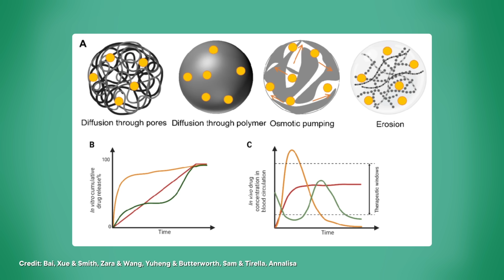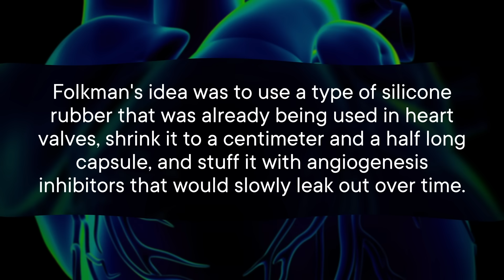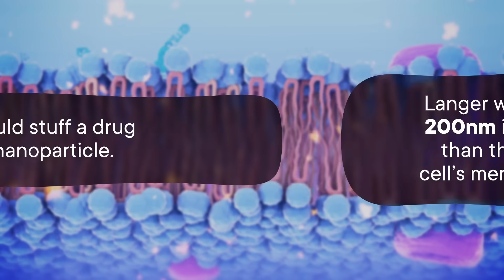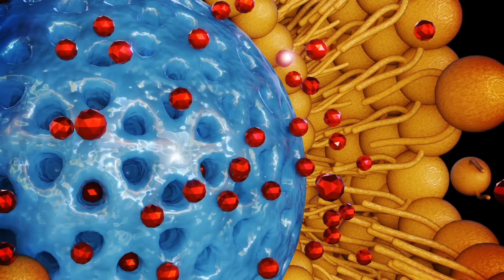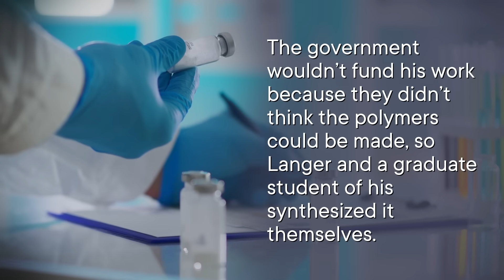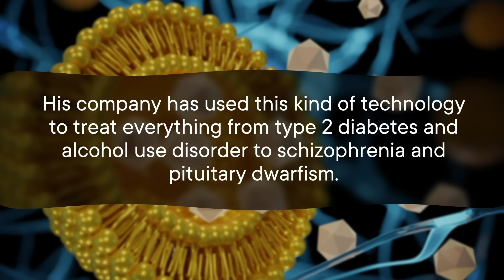The Wild Science Behind Extended Release Medications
And thank you again to The Kavli Prize for supporting this episode. The Kavli Prize in Nanoscience is awarded for outstanding achievement in the science and application of the unique physical, chemical and biological properties of atomic, molecular, macromolecular, and cellular structures and systems that are manifest in the nanometer scale. To learn more about Dr. Robert Langer, you can visit his

Inventing cutting edge medicines to cure devastating diseases is one thing. Getting them into patients is another. Today we talk about a scientist who figured out how to do just that.